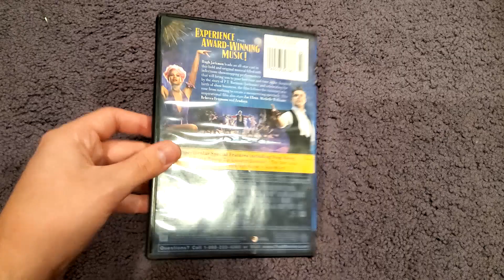The Greatest Showman (2017): DVD Review